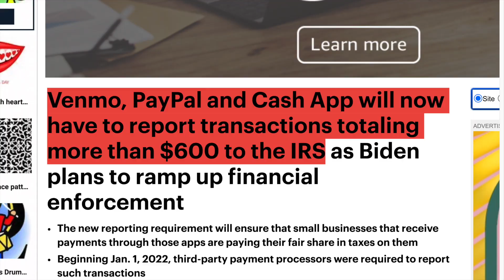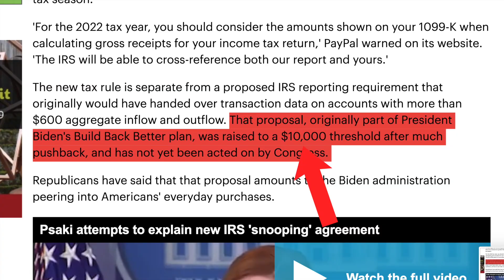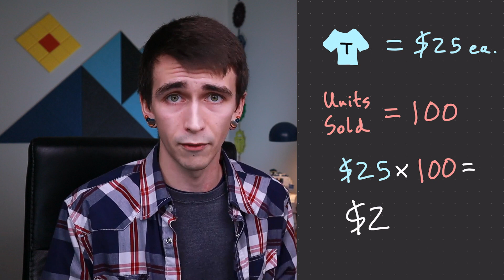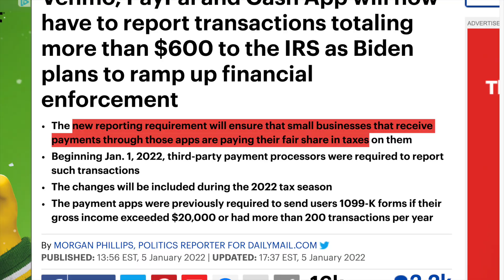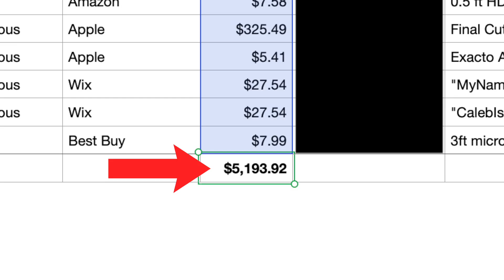Venmo Taxes UPDATE | New IRS Reporting Threshold!?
Is the IRS really taxing anything over $600 on Venmo, CashApp, PayPal, & Zelle? What about the 1099-K form? Here's what's REALLY happening with your 2022 taxes, & what you can do about it... Leave a LIKE if you found this video helpful, & consider subscribing for more content just like this!

-Previous Video About This-
"NEW Venmo Taxes In 2022 + 1099-K | Should You Be Worried?"

In this video I debunk some rumors surrounding the new PayPal & Venmo tax laws for 2022. I also explain what's REALLY happening with these money transferring platforms & how you might be impacted by these upcoming changes. I hope this video puts your mind at ease & gives you an idea of what to expect for 2022 tax season. If you use any of these platforms, are self-employed, have a side hustle, or run a business be sure to watch until the end so you can be prepared! Be sure to turn your notifications on for more life advice, financial tips, & psychological strategies to help you grow & optimize your life!

IMPORTANT LINKS:
Acorns
My top recommendation for investing apps and saving money as a beginner! This app can function as a checking account, investment account, & retirement account all in one! It makes saving & investing money easy, brainless, & automated.

This card has NO ANNUAL FEE, gives 5% cash back on revolving categories, gives unlimited 1% cash back on all other purchases, includes a sign-up bonus, & much more!

This card also has NO ANNUAL FEE, gives unlimited 1.5% cash back on every purchase, has an amazing sign-up bonus as well, & much more!

This app makes it easy to get started with buying stocks & is great for beginners who are still learning.

This platform makes it really easy & safe to buy, sell, and store digital currency.

This app is for more advanced investors, with live trading tools & more chart features.

ADVERTISER DISCLOSURE:
My videos & descriptions may contain affiliate and/or referral links, which means if you click on one of the product links or sign up for a service, I may receive a small commission or referral bonus, respectively. This helps support the channel. All links provided in this manner are for products and/or services that I stand behind or use myself. Thank you for your support!

ABOUT ME:
My name is Caleb Clament, here to be your personal guide to self-investing! My goal is to provide you with tips, tools, strategies, & resources to help you invest in yourself, optimize your life, apply yourself as an adult, & grow to be your very best. I've had a great interest in psychology & personal finance from a young age, but some other passions I have include skateboarding, creating music, exploring nature, & reading. I love learning new things & teaching others. I want to see you thrive & achieve your goals!